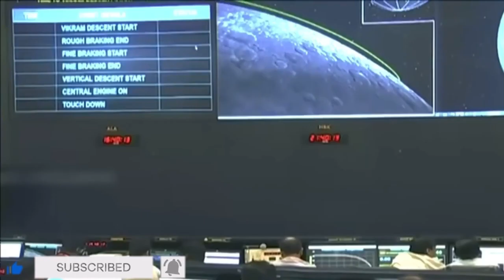Chandrayaan-3: ने कर दिया कमाल, प्रज्ञान ने खोजी ऐसी चीज जिसे देख हैरान रह गए दुनियाभर के वैज्ञानिक